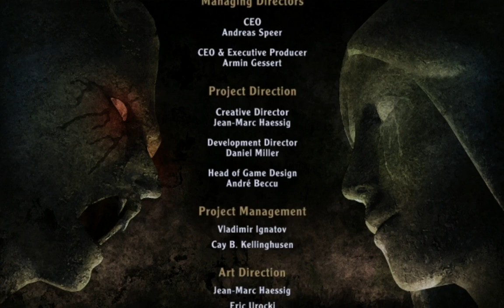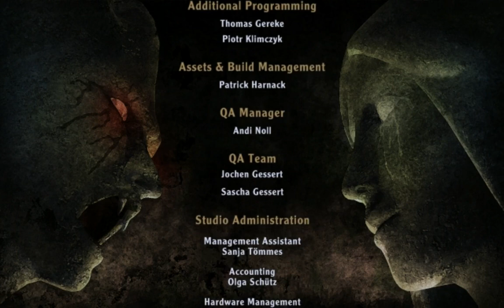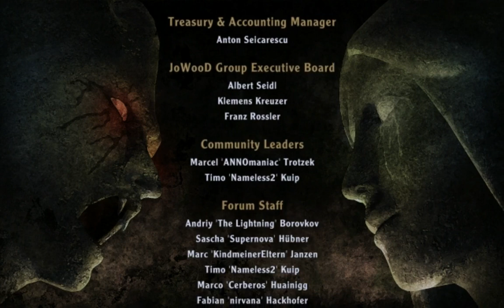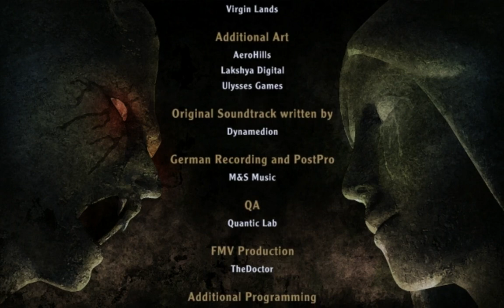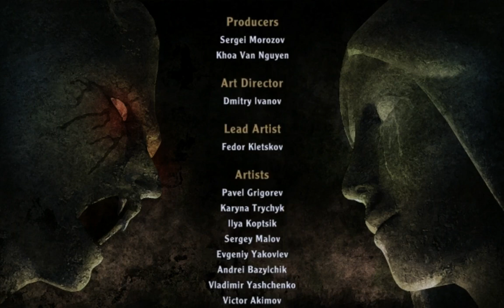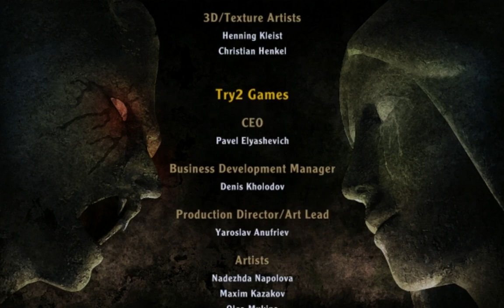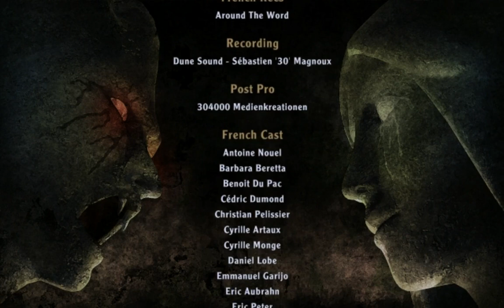Lets play Arcania Fall of Setarrif [Blind-German] #19